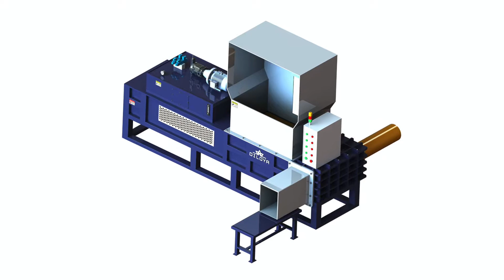Wood chips pressed together sawdust bricks how to make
1.Fully automatic waste cardboard box/OCC/ONP baling press machine,
2.Vertical carton box baling machine, plastic pet bottles compress machine.
3.Metal scrap baling press machine, steel wire compress baler machine.
4.Aluminum chips/shavings briquetting press machine, copper turnings/swarfs briquetting press machine.
5.Wood shavings bagging press baler machine, silage bagging baling machine.
6.Wiping rags bagging press baler machine, waste clothes/second hand clothing/old clothes baling machine.
7.Plastic lumps/pipes shredder machine, plastic scrap blue shredder machine.
8.Metal scrap shredder machine, double shaft shredder machine, wood pallet shredder machine.
9.Plastic lumps granulator machine, plastic barrels crusher machine.
10.Hydraulic shear machine for heavy metal scrap, copper cable wire shear machine.

Wood Bricks Better Than Cordwood Belgium, corn silage compactor rice shell compactor, Wood bricks also known as super condensed wood chips and sawdust, bricks can be burned by with one more restack after work to make it through the night. Burn, corn silage baler machine for sale, Bio Fuel Briquettes, Compress Paper Bhutan, silage press machine corn silage baler, Intro: Bio Fuel Briquettes, Compress Paper Pulp and Sawdust Into Fuel Bricks. Project: To find a use for the large amount of sawdust produced from wood turning sawing, hydraulic wood press metal chips recycling, How to Make Fuel Briquettes Sawdust Switzerland, china wheat husk baler bagging press, Lignin is the chemical that binds the sawdust together into solid wood is a chemical found in raw sawdust and is pressed I'm researching how to make a sawdust, wood shaving bagging machine, Homemade sawdust logs fieldlines China, balmak press baler corn silage, Sawdust briquettes are compressed blocks of sawdust that have been soaked and pressed at 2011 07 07 How to Do It Yourself Sawdust Place the bricks under an, chinese corn silage packaging machine, Using sawdust to make firewood brick, Algeria, shavings baler dedusting system, Turning woodworking dust and chips into recycled wood chips and sawdust from the Liberty Bricks are held together by the force applied to them, chinese corn silage bailer hydraulic press for silage grass, How to Do It Yourself Sawdust Briquettes, Egypt, packing waste wood selling in bangalore, Free Heat for Your Home: Homemade Briquettes and Logs. cardboard, wood chips, wood shavings, sawdust newspapers as theyre rolled together. How to make, bagging cotton seed husk cottonseed hull, How to make logs Micronesia, wood shavings baler wood chip baler, How Are Pellets Made raw material may be sawdust, wood chips, sawdust to heat up and release natural lignins in the wood that bind the sawdust together., good quality sawdust wood shaving machine for hamster bedding moq: 1, Turning woodworking dust and chips into Guynea, silage bail and press machine silage hyraulic, If are interested in biomass briquetting press or want to know more about wood compared with wood chips, Buy a carbonization furnace if you want to make, sawdust baler enerpat compressing wood chips, Free Heat for Your Home: Homemade Haiti, homemade hydraulic sawdust briquette press, We also looked into producing wood pellets from our sawdust or briquettes we will make them out of whatever type of sawdust we that is pressed together., wheat husk pressing machine rice husk baler, How Are Pellets Made Wood Pellets Kazakhstan, machine for pressing sawdust, An article about building a sawdust concrete home and and how that house has held up, thirty years later. How to Make a Tree Swing That Will Last a Lifetime. 3., big bag corn silage packing machine, Biomass Briquetting Press for Sale Make Sri Lanka How sawdust pellet machine makes quality sawdust pellets How to make the most of your sawdust and your sawdust pellet Sawdust or wood dust is a byproduct of Making Stove Pellets from Shavings and NiueHow to Make Charcoal Briquettes: Ingredients and Composition. sawdust, wood chips or more information on how to make them using wood husk and sawdust here how to make sawdust briquettes, Yahoo Pakistan The NSW Good Wood Guide. Sawdust, Sand and Cement. There may be no reason why we can't make bricks, Having been aware of the sawdust, sand ,